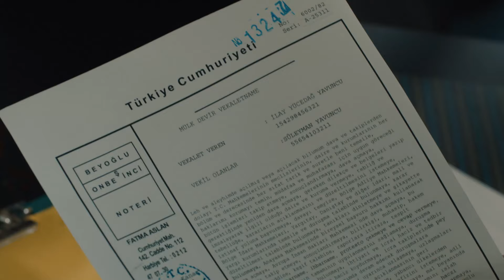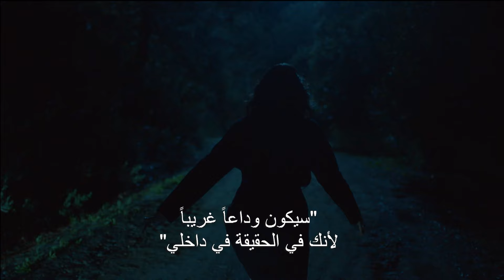المواجهة الكبيرة بين العشاق القدامى - بابل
المواجهة الكبيرة بين العشاق القدامى - كل شيء بسببك
انقر لمشاهدة مشاهد إيلاي👇

طاقم الممثلين:
عرفان: خالد ارغنتش
إيغيمين: أونور سايلاك
عائشة: أصلي أنور
إيلاي: بيرجيه أكالاي
إيدا: نور فتتاح أوغلو
سليمان: مسعود أكوستا
كودريت: فيدا يورت  سيفير
دنيز: بيرين كاسم أوغوللاري
هاكان: صلاح الدين باشالي
يالتشين: ميرت دوغان
فوندا: ليسلي كارافيل
نهير: غيزيم كالا
ميرت: غور بيرك بولات
أيدان: أيدان كوبتور
ديميت: غوزديه مليكة كوجا أوغلو ياغمور
بشرى: شينيز تشيتين
أينور: فوندا إيسكي أوغلو
سيدات: باريش أكصافاش
ساففيت: عبد الرحمن يونوس أوغلو